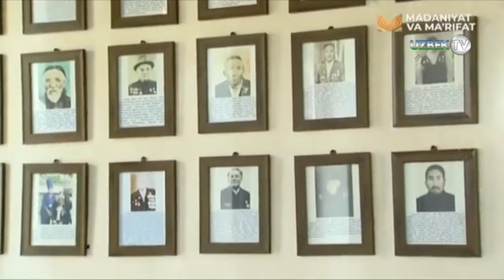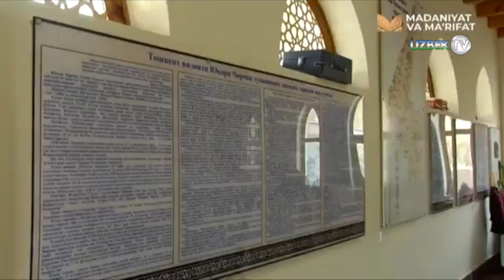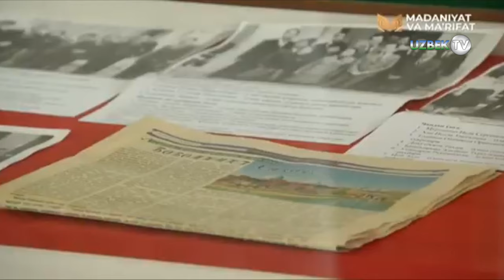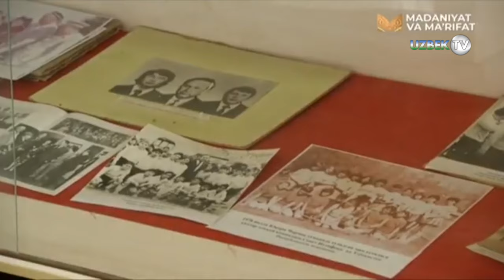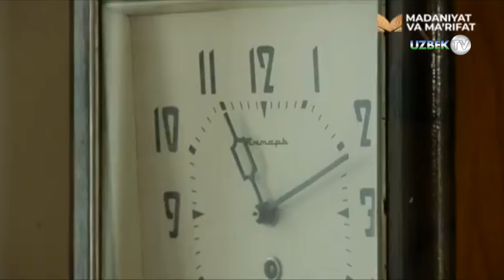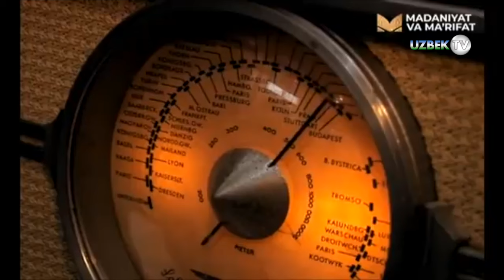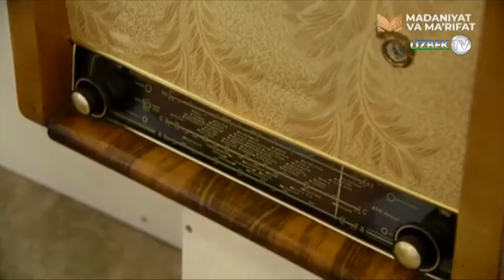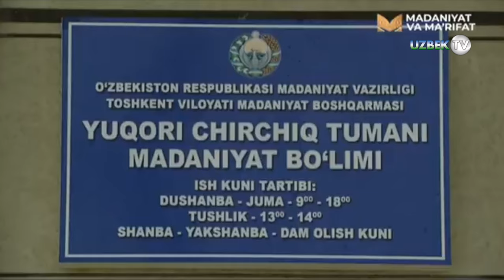Юқори Чирчиқ тумани томон йўл бўйлаб | Yo'l bo'ylab